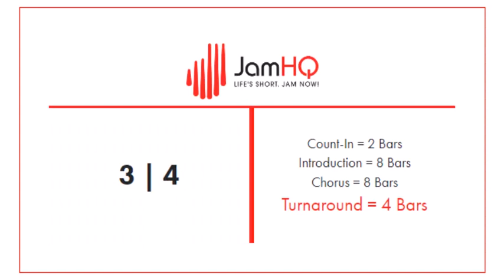Fearless Metal Backing Track without Drums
Wil